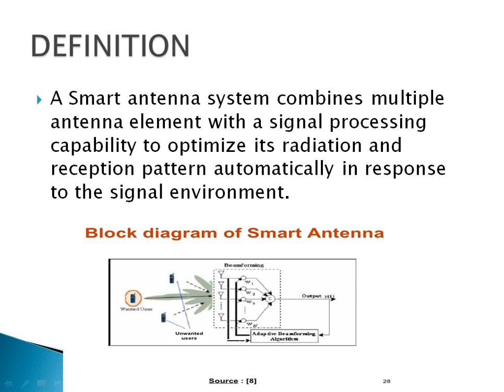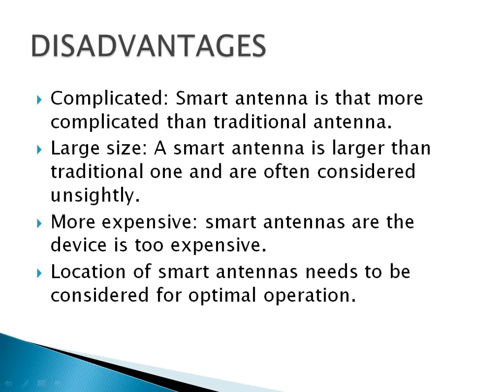PROFESSIONAL PRACTICE LAB ON SMART ANTENNA Diploma PPT VIdeo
SMART ANTENNA Diploma PPT Project
PROFESSIONAL PRACTICE LAB  ppt